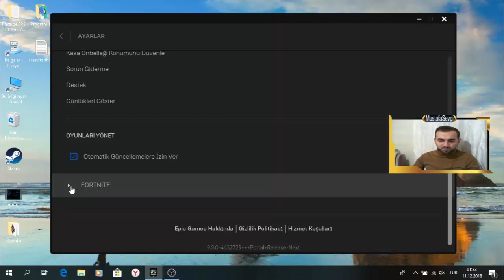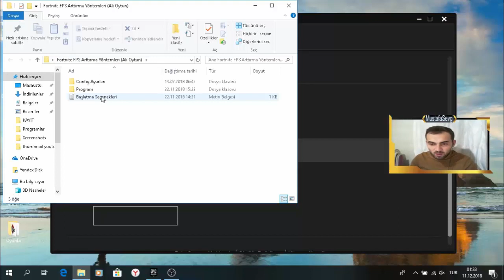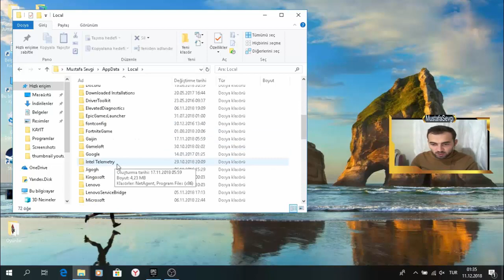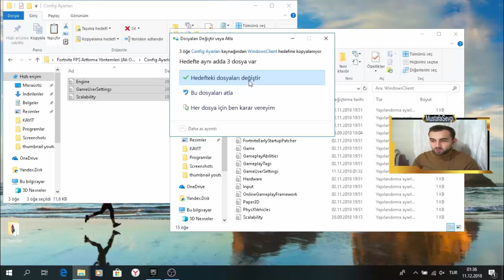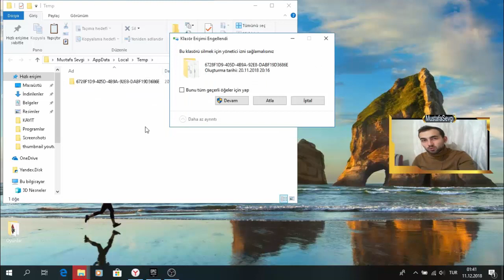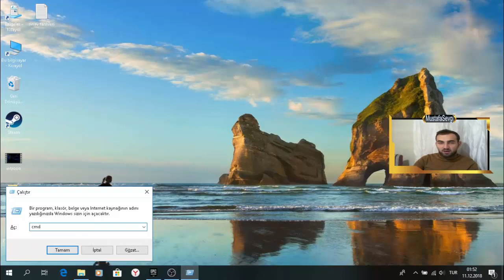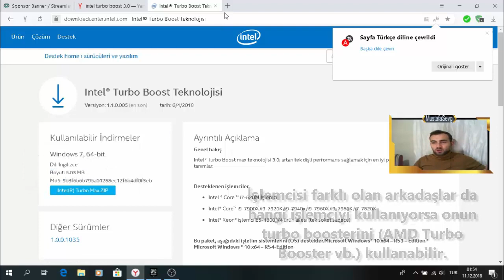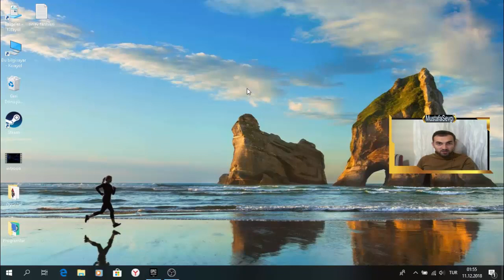KESİN ÇÖZÜM Fortnite Kasma Sorunu // +100 FPS Artırma // Pc Hızlandırma RAM Artırma //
Oyun İpuçları kanalındaki bu bölümde fortnite kasma sorunu, fps artırma, pc hızlandır, ram artırma ve diğer oyunlar içinde geçerli olan bazı sorunlara kesin çözümler getirdik.

Bu videoda hem kendimiz eğlendik hem de sizleri eğlendirmeye çalıştık.